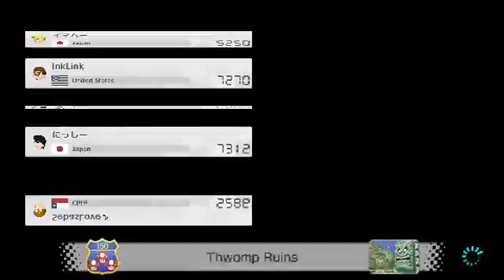9-24-17 Edition of Sports Sunday Nights with Mario Kart 8 Deluxe Part 1 of 4